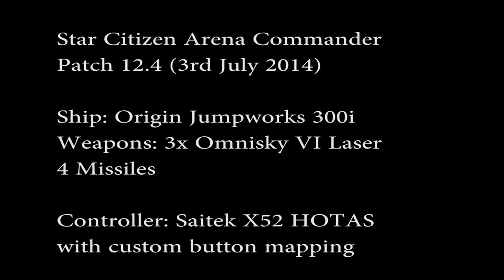Star Citizen - Vanduul blood tastes sweet.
Shoot them down as fast as you can!